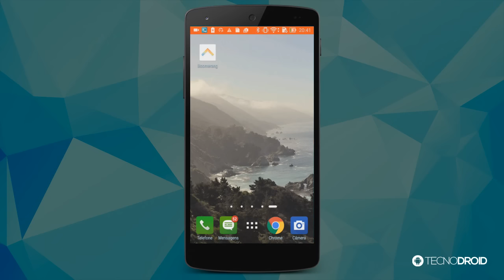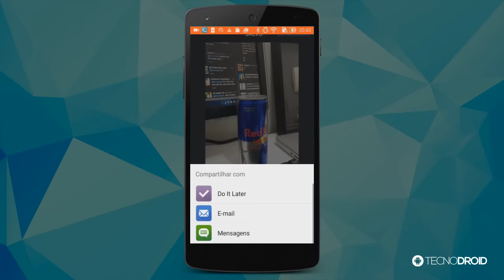WOW! Instagram lança NOVO APP, confira! | BOOMERANG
Conheça o novo app do Instagram, o BOOMERANG. O aplicativo serve para gravar vídeos de 1 segundo.

PORTAL TECNODIA
Notícias sobre games, tecnologia e cinema

- SIGA/CURTA

tecnodia